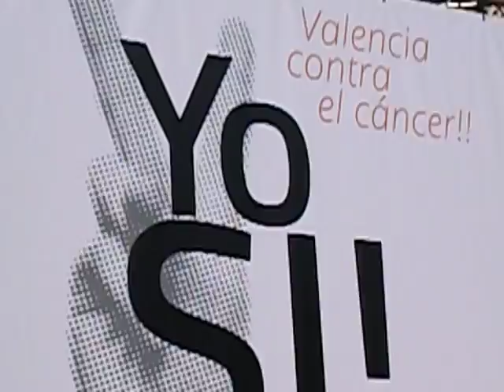Spìning Contra el Cancer en Valencia- 4- video grabado javier mesa reig